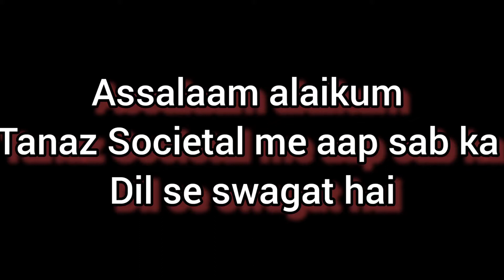Boneless Chicken Tikka recipe||Chicken Tikka without oven||Dhue-daar Chicken tikka|Bbq Flavour Tikka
Restaurant style chicken tikka recipe
Chicken tikka recipe
Charcoal Chicken Tikka recipe
Chicken Tikka in Bbq style